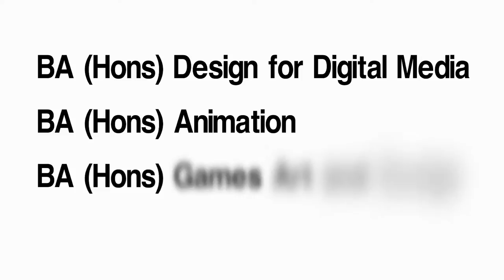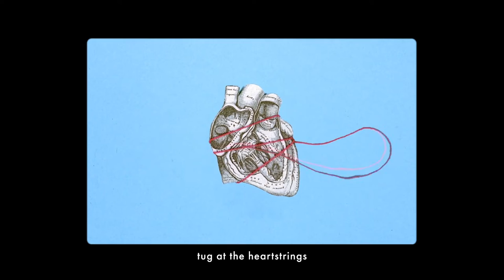Studying Games, Animation and Design at University | University of Brighton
Are you interested in studying games, animation or design for digital media at university? You should watch this showreel of work by students who study Games Art and Design BA(Hons), Design for Digital Media BA(Hons) and Animation BA(Hons)  - you'll see why these are such creative degrees.

What could you create?